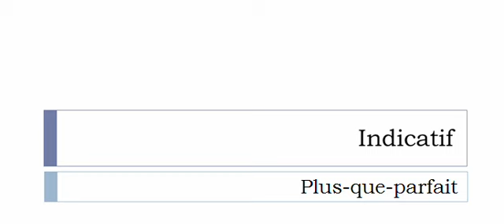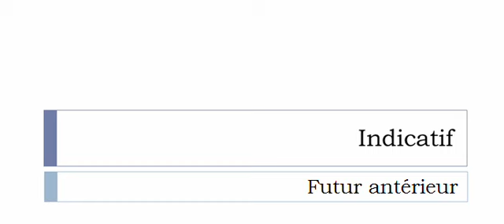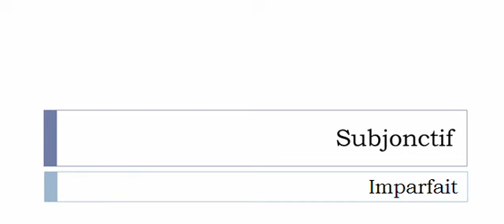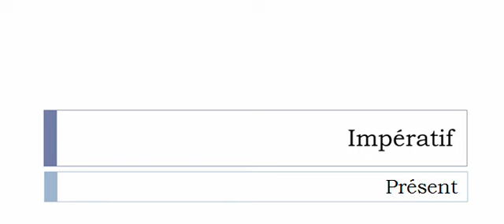Französisch lernen = Konjugation = Lexicaliser